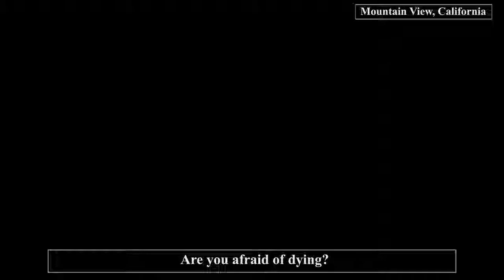Are You Afraid Of Dying? | Street Interviews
Are you afraid of dying? Dying isn't just part of the human condition, but central to it. Everyone dies, and most of us are afraid of it. I decided to go out onto the streets of California and ask people if they were afraid of dying (Streets interviews #28).